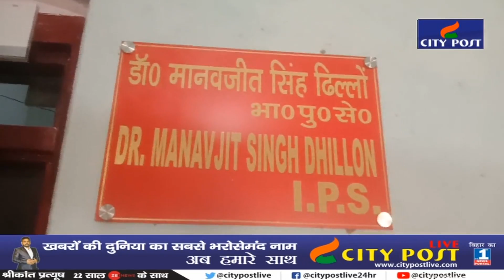10 राउंड फायरिंग के जवाब में पुलिसवालों ने दाग दी 23 गोलियां | जानें पूरी कहानी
10 राउंड फायरिंग  के जवाब में पुलिसवालों ने दाग दी 23 गोलियां | जानें पूरी कहानी